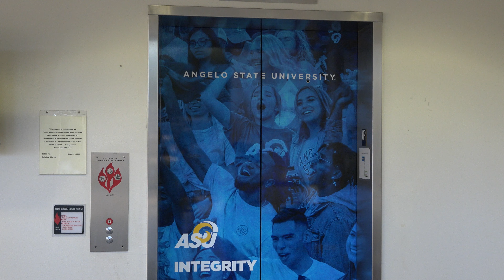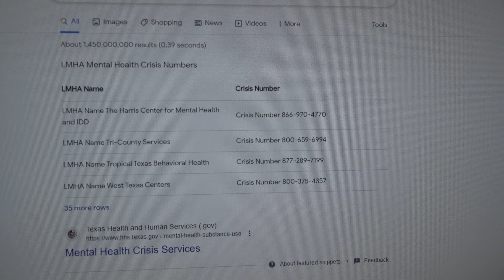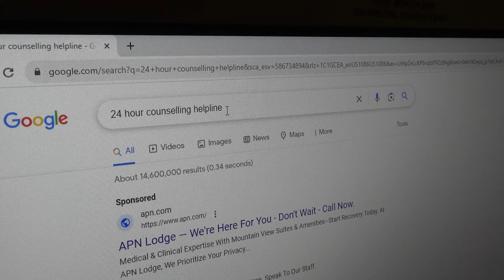The Decline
Something is not right with Caden. He hears a strange voice. Sees a mysterious cloaked figure. And now he is struggling to pull himself together before the DECLINE.  A new video form Ram TV Content Producer Sofia I. Gonzales - Molina.